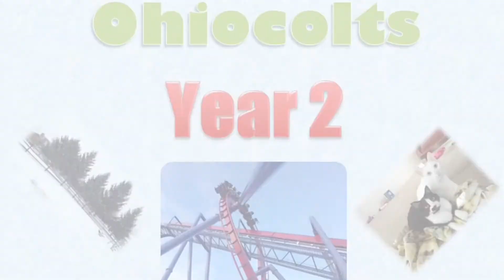Forecast Inaccuracy (6/8/15 - Day 445)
I spend the day frustrated with some technical difficulties and the forecast is always wrong.

Summer is here! Look forward to cool videos this summer!